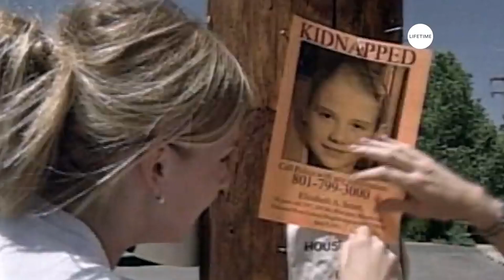Moana Gets Therapized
You do not have to be defined by your trauma. I used to think that trauma recovery meant guiding people from victim to survivor and I now know, this is not who you are.  No matter your past, we are here to help.